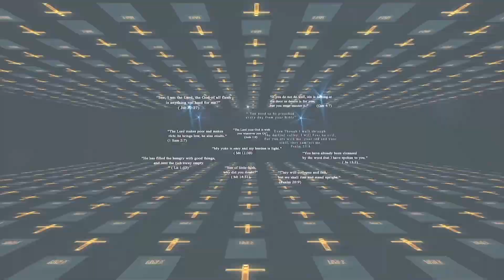Hindi Bible Episode - Bible capsule Episode 435 | 4th November | By Atmadarshan TV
Director: Binu Chakkittapara
Camera: Jobin Kariyathumpara
Editor:Derrick Wilson
Sound: Nitin Jamra
Graphics: Siddharth Jagtap
Produced By: Atmadarshan tv